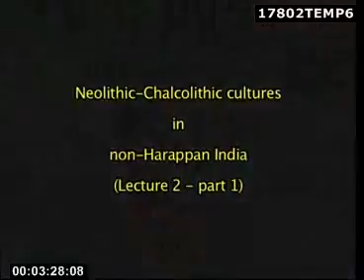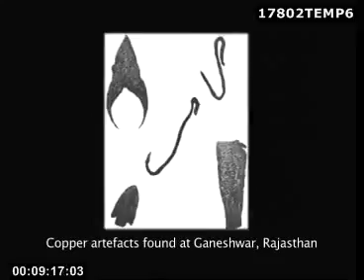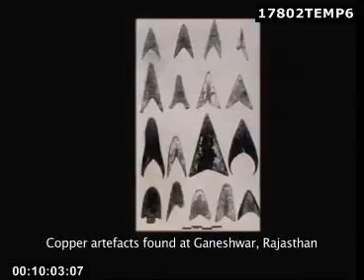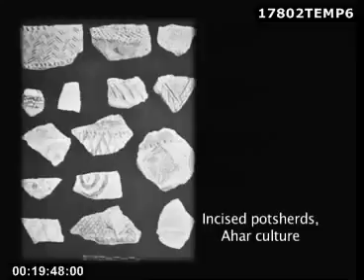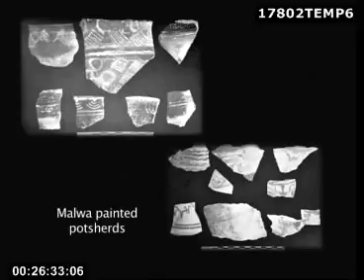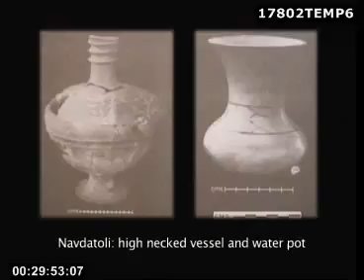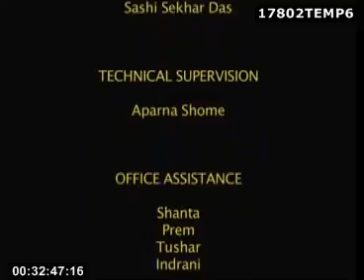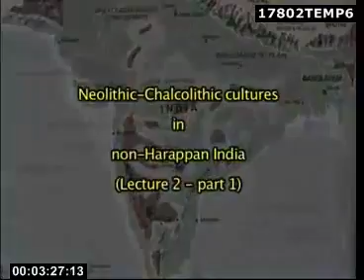1.4.c.2a Chalcolithic Culture of India part I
Paper I History of India up to c. A.D. 1200.